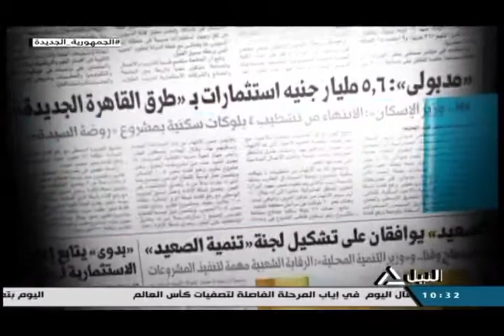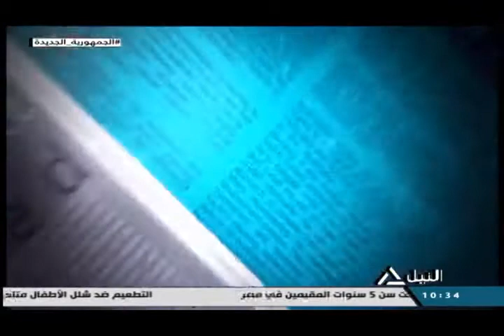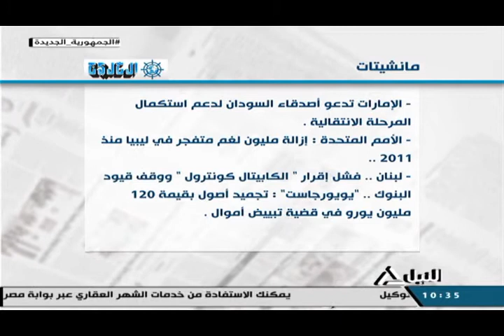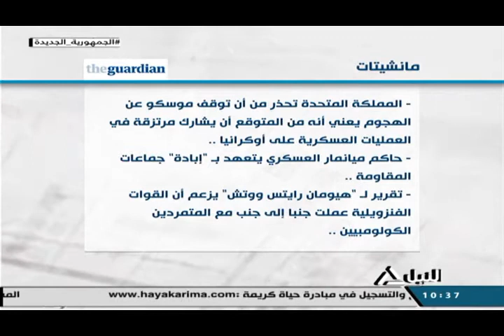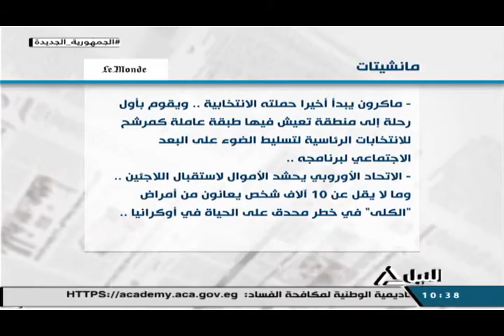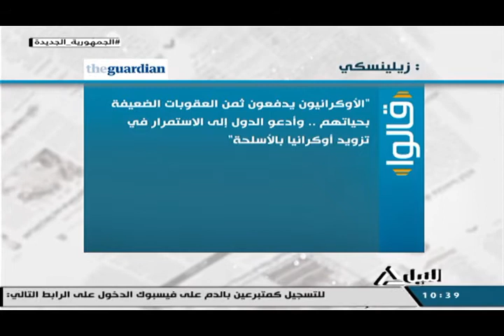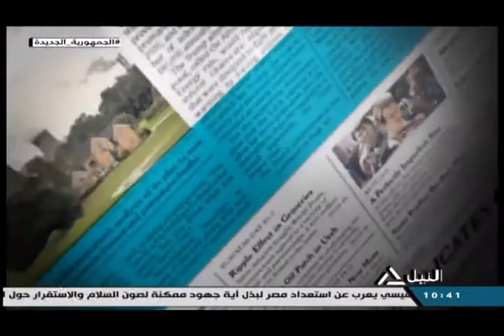جولة الصحافة 29-3-2022